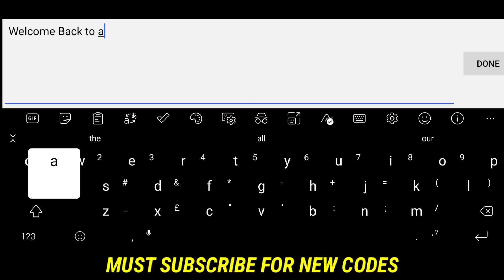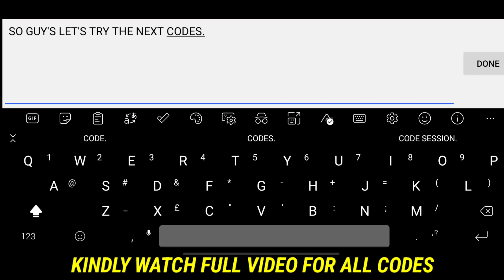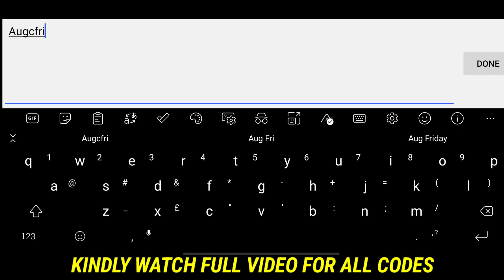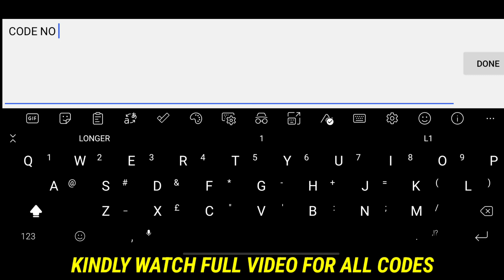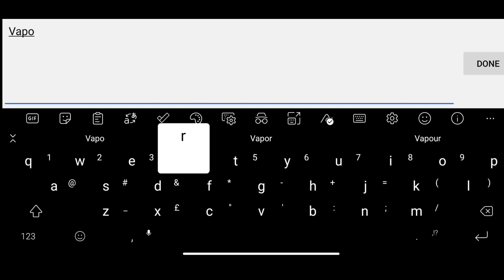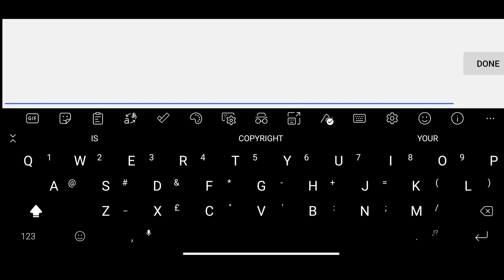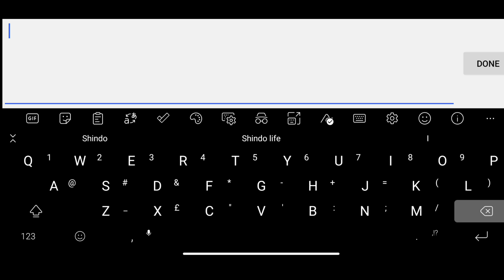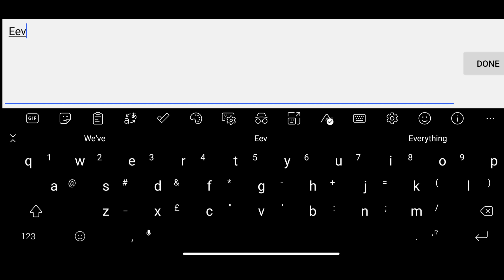🚨MORE CODES!🚨The Spike Volleyball Story Coupon Codes 2023 - The Spike Volleyball Story Codes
Related Keywords ;-

1 - the spike volleyball story code
2 - the spike volleyball story coupon code
3 - the spike volleyball story
4 - code the spike volleyball story
5 - the spike volleyball story new code
6 - coupon code the spike volleyball story